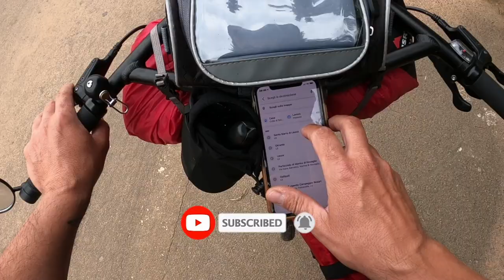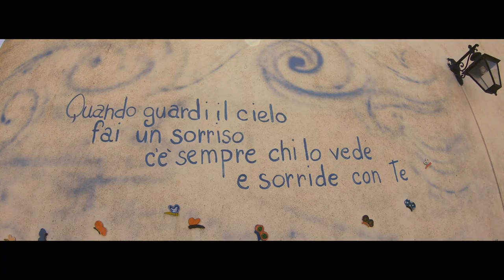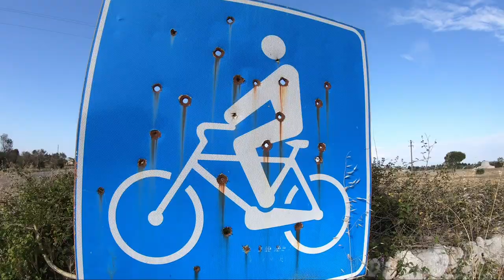Salento in bicicletta #3 Santa Maria di Leuca, il punto più a sud del tacco d'Italia.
In questa puntata : Arrivo a Santa Maria di Leuca, volo su Punta Ristola, il punto più a sud del Salento, dove il mar Ionio si incrocia con il Mar Adriatico, un salto al Santuario di Santa Maria de Finibus Terrae, e poi via ad Otranto fino a raggiungere la stupenda città di Lecce.
Bicicletta : Cinelli Hobootleg Interrail